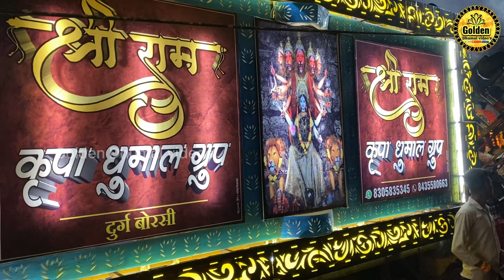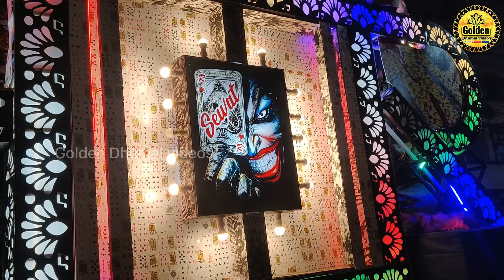पूरा झाँकी जैसा माहौल दुर्ग माता चुनरी यात्रा 2023 | Chunri Yatra Durg 2023